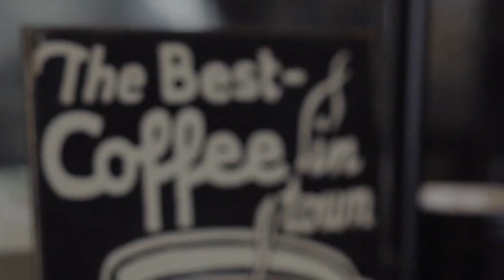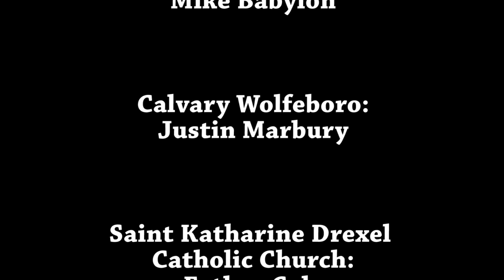NW0106 Plays over the weekend of January 7th through January 10th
"Next Week in Wolfeboro" is a show dedicated to telling YOU what's going on around our great little town, shot, produced, and edited every week by Wolfeboro Community TV. From concerts at the Cate Park Band Stand to Contra Dances at town hall, we really try to highlight it all! We also have segments from Wolfeboro Parks & Recreation, The Chamber of Commerce, St. Katherine Drexel Catholic Church, Calvary Wolfeboro Church, and the Wolfeboro Public Library.
Join our hosts (local students), Will, Jack, and Caden! Tune into Atlantic Broadband Channel 25 (in Wolfeboro only) Friday at 12:30 P.M. or catch it every 6 hours after the first showing every weekend through the last showing at 6:30 P.M. on Monday, or look for it on the WCTV Facebook and YouTube pages every Friday!